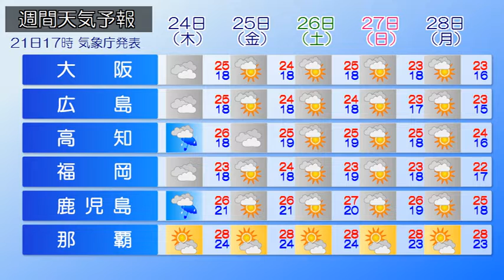2019/10/22 全国の天気予報 朝